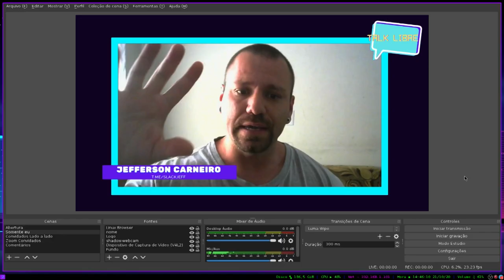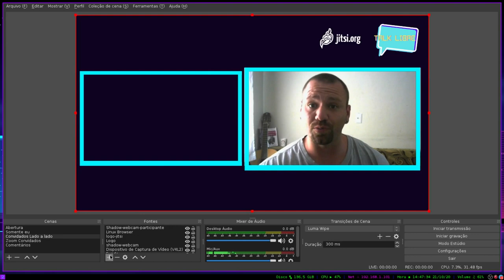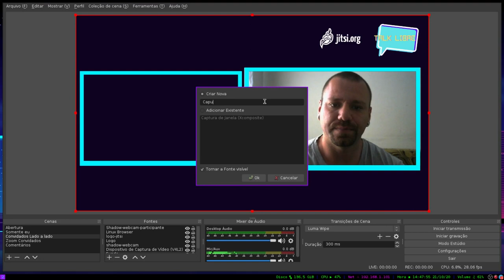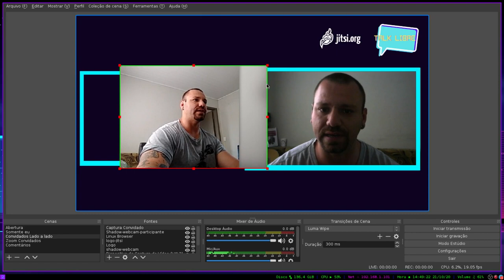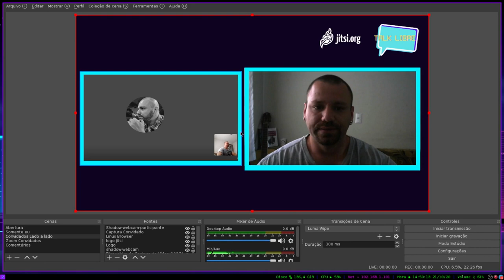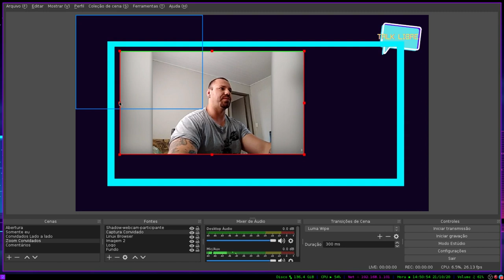OBS STUDIO com participantes + Meet Jitsi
Compartilhando com vocês como faço minhas lives com participantes no OBS. Utilizando o Meet do Jitsi.